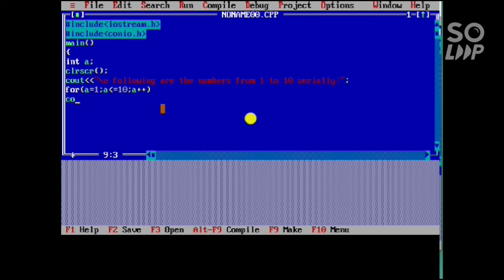c++ Programming || Display the number from 1 to 10 serially in C++ || Using Turbo c++ Software